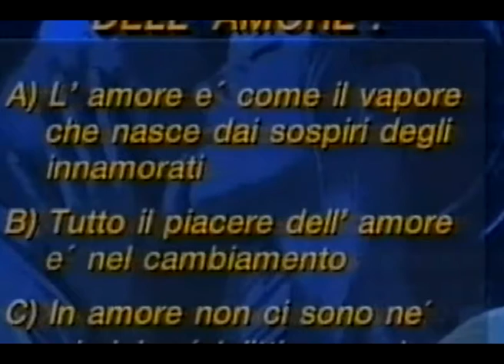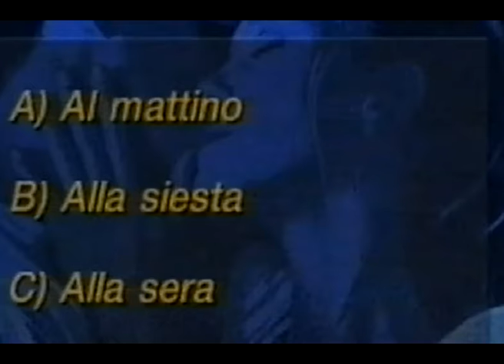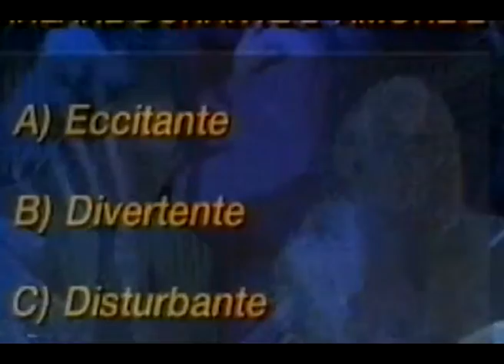SILVANA PAMPANINI IN DOMENICA IN SPECIALE SAN VALENTINO 1995